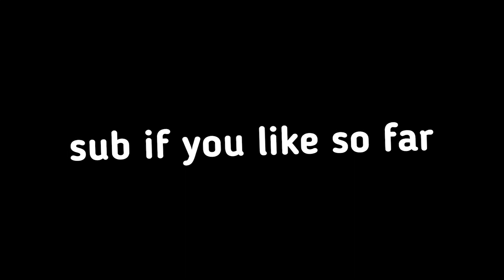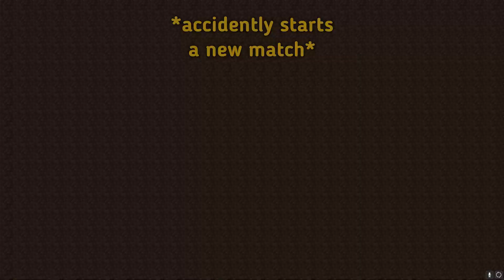We Made Minecraft Bedwars SO FUNNY!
In this video, me, Drew, and Caleb play Minecraft bedwars, and it's SO FUNNY! This is basically a bedwars funny moments, we laughed, yelled, and most importantly, had fun!

Today, me, Drew, and Caleb play bedwars in Minecraft 1.8.9! I decided to play bedwars because I didn't have any ideas LMAO. Also because people like BoomerNA, Purpled, GamerBoy80, and Hannahxxrose gave me inspiration. Bedwars can be SO funny if you get the right people, and these were definitely the right people. Imagine if people like Dream and Tommyinnit and GeorgeNotFound and Sapnap were bedwars youtubers? That would be very interesting.

Minecraft bedwars is SO FUNNY and EVEN FUNNIER and HILARIOUS and HISTERICAL!! It is lots of fun and laughs :)

Not Minecraft, But Water Rises or Minecraft, But Lava Rises, or any other but challenge like that. This is a speed run / speed runner of Minecraft against a killer / assassin but it is me and my good friends RECORDING THE FUNNIEST BEDWARS VIDEO EVER!! POGGERSS :D